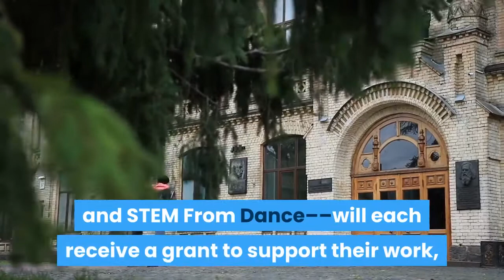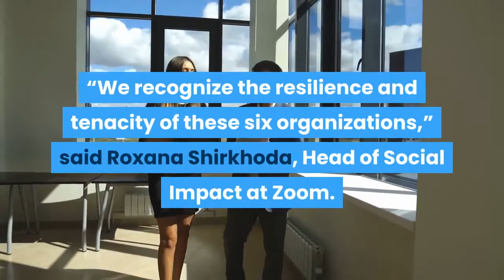Golden Globes 2021 Andra Day Full Backstage Interview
GlobeNewswireZoom Announces EdInnovation Award RecipientsSix Education-Focused Nonprofits Around the Globe to Receive EdInnovation Award, Grant Support from Zoom SAN JOSE, Calif., March 01, 2021 (GLOBE NEWSWIRE) -- Zoom Video Communications, Inc. (NASDAQ: ZM) today announced the recipients of its EdInnovation Awards. Six recipients––Cambiar Education, Center for Black Educator Development, Kabakoo Academies, Open Up Resources, Re:Coded, and STEM From Dance––will each receive a grant to support their work, which addresses the education challenges of today through initiatives including diversifying the teaching profession, entrepreneurial job training, assisting aspiring youth in conflict-affected areas to join the digital economy, and providing access to science-based approaches to reading education. These organizations help improve student, teacher, and community outcomes for the most underserved and will receive Zoom technology, volunteer support, and funding to help them scale. The total amount of grant funding is $1 million from Zoom Cares, Zoom’s philanthropic organization. “We recognize the resilience and tenacity of these six organizations,” said Roxana Shirkhoda, Head of Social Impact at Zoom. “They turned an unprecedented challenge into an opportunity, scaling their reach and deepening their impact via video communications. We are thrilled that for several of these organizations, Zoom Cares will be their first corporate funding partner. We look forward to supporting all six groups and their critical education efforts around the world.” Education continues to be deeply impacted by the pandemic, and Zoom is invested in supporting students and educators in the long-term. In addition to providing free Zoom access to more than 125,000 K-12 schools as defined by approved domains, Zoom Cares has also provided grant funding to organizations including Education Superhighway, Profound Gentleman, and Teach for All. Learn more about Zoom Cares here. What Our Community Leaders Are Saying: “Our Master Innovators program engages students as leaders to reimagine education and to address complex social and economic challenges in their local communities,” said Christina Heitz, Founder & CEO of Cambiar Education. “We are honored to receive a Zoom Innovation award. With it, we plan to grow Master Innovators into a global youth corps of change agents—leaders, creators, and problem solvers—who are prepared to lead transformational change in their schools, communities, and beyond.